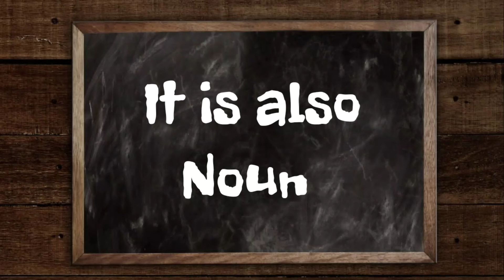What is the meaning of 'Affront'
Do you know the meaning of 'Affront'?
Don't worry. Watch this video till end, you will find out.